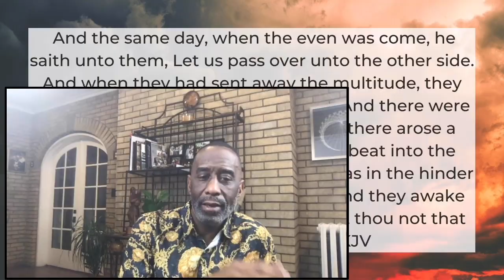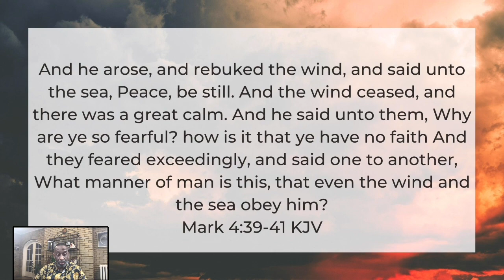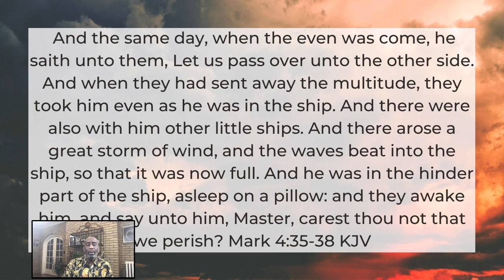How to Survive A Storm, Part 2 - Powerful Points to Ponder -1 26 2021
As Rev. Dr. Kevin W. Cosby continues to talk about life's "storms", we look to the time Jesus calmed an actual storm and are reminded that we can respond to storms with fear or faith.